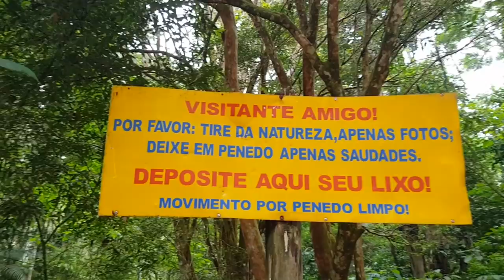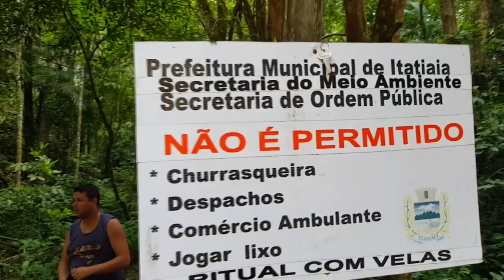QUASE CAÍ NO LAGO , CACHOEIRA E VOLTA PRA CASA - VDC #337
Mais um vídeo no canal VDC, ou VIDA DE CASAL como você preferir! Essa é a última parte dos vlogs da nossa viagem pare Penedo!  Curtam, compartilhem e comentem!